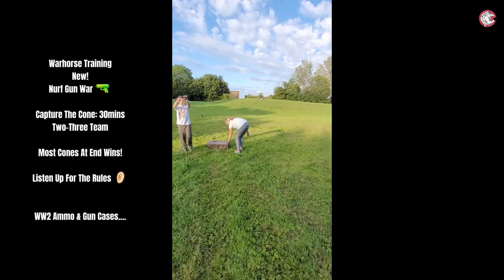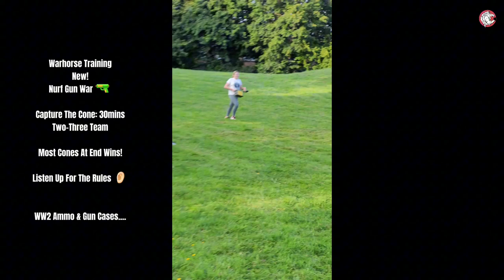New! 2 Warhorse: Nurf Gun War 🔫 Capture The Cone with WW2 Ammo & Gun Cases....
Warhorse Training
New!
Nurf Gun War 🔫

Capture The Cone: 30mins
Two-Three Team

Most Cones At End Wins!

Listen Up For The Rules 👂🏻

WW2 Ammo & Gun Cases.

*Get Fit!* I'll Start Next Monday.
Good Morning Beautiful People, We Have Some Summer Slots Available!
(6am-7pm Monday-Saturday!)
Monday Mornings: Are Made to Get That 1st Workout In!
We Have Some Availability's For Just That
Come on down & try something a little bit Real, Raw & Ready.👊🏼🥋🙏🏼💪🏼
Here at Warhorse Training we focus on: Functional Fitness, Pad Workouts & more.
Specialising in supporting individuals with additional needs needs, Kids with frustration & ASD.
Book in for one taster session & see if you can stand the test of real fitness that lasts.
(This Is Not A Gym!)
•No Distractions! 📺
•No Shiny Things! 👙🩲⌚🧸
•No Procrastination! 🛑
•No More Failed Results! 🫸🏼
•No More Excuses! ⛔
•Are you bored at the gym?
•Not getting the same improvements you used to & looking for something a lot more engaging?
•Do you 'n' your fiends want to do something together to have a laugh & build a better summer body along the way?
I'm looking To Do Some Group Session Like Our 'Mum's Bum's & Tum's' Sessions Last Year: Minimum of 3 ladies per class! | Location of your choice | Our 'Training Room' in Toothill West Swindon
Class Options:
Mum's Bum's & Tum's (1)
Dual PT Sessions
Group Circuit Training
Self Defence & Functional Fitness Class
Individually Priced: starting as little as £15 per head (1)
11-3pm Monday, Thursday & Friday
Warhorse Training
Est2015.**Local Business Alert**
Personal Training | Strength & Conditioning | Training & Dietary Plans | Martial Arts | Accountability Coach | Fitness Instructor | Kickboxing Coach | Child Frustration Intervention Training | Mature Client Fitness | Mums, Bums & Tums Training | Boot Camps | Kids Self Defence | Massage | Hairdressing.
Please feel free to check out my reviews & videos of the fantastic clientele we have.
**Training Room in Toothill | West Swindon, Online & Mobile Services**
Availability between 11am - 3pm, Tuesday-Friday and 6am-2pm (Monday) | Saturday 7am
Waiting list also available